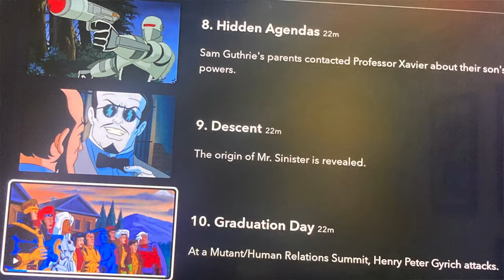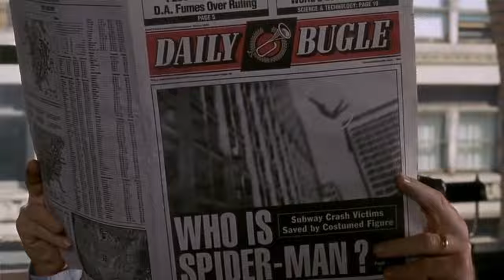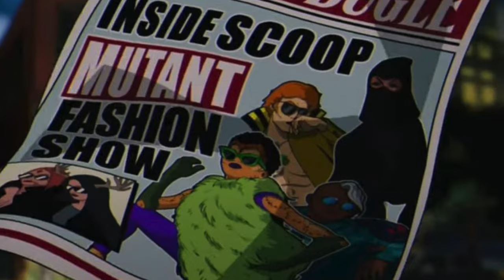X-Men la serie animada regresa, qué podemos esperar? | Reacción al trailer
X-Men '97 es una emocionante serie animada que se estrenará en Disney+ en 2023. Esta serie es una revival/continuación de la icónica serie animada de los años 90, X-Men: The Animated Series. Aquí tienes los detalles clave:

Fecha de Estreno: Marzo 2024.
Estilo Visual: El estilo de animación está inspirado en el trabajo de Jim Lee en los cómics originales de X-Men de los 90s.
Trama: La historia continuará justo donde la serie original dejó a los X-Men, explorando nuevas aventuras y desafíos en la década de los 90.
Actores de Doblaje Originales: Muchos de los actores de doblaje originales regresarán para dar voz a los queridos personajes